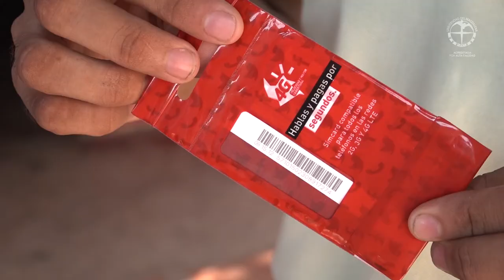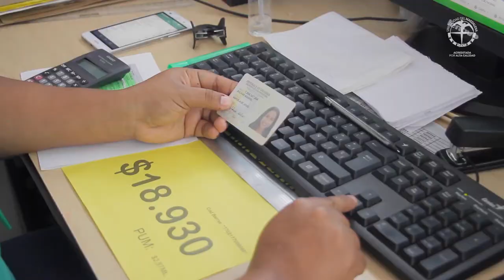Experiencia significativa 15: Estrategia de bienestar para la permanencia académica - Santa Marta